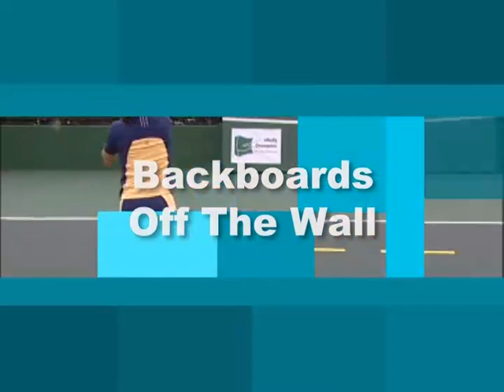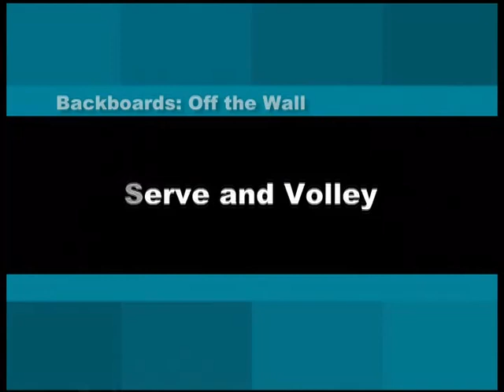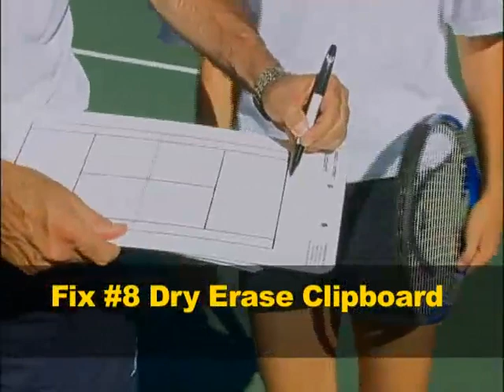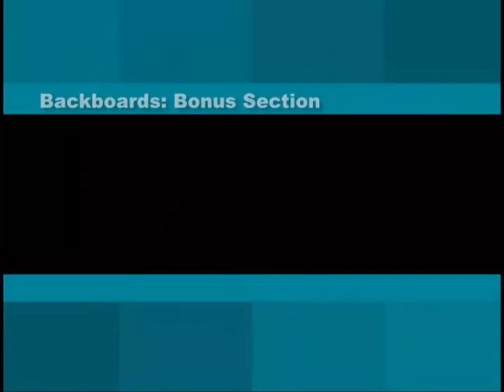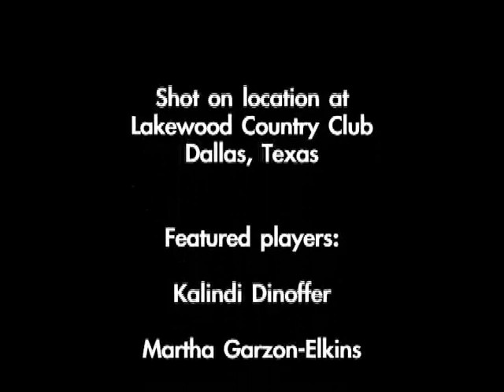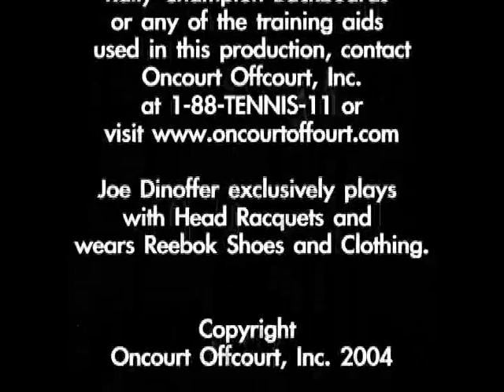Backboards off the wall